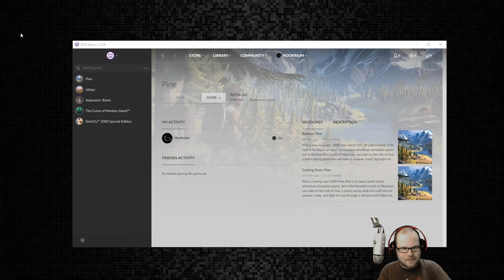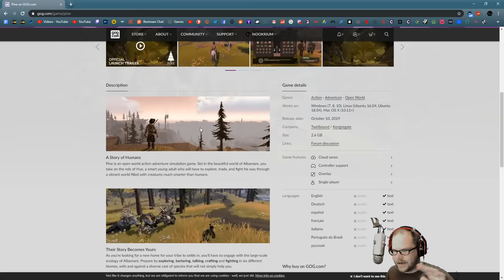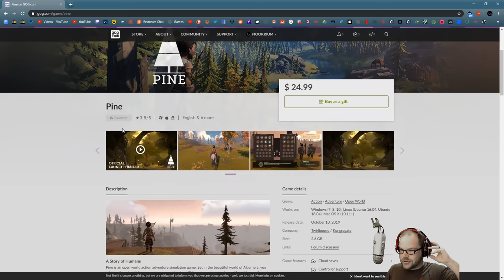Pine - (Open World RPG)